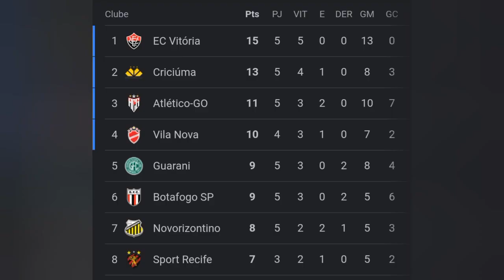No "SUFOCO" o Leão da Ilha vence o Tombense por 3 X 2 na Ilha do Retiro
grande atuação de joguinho e Renan garante a vitória para o Sport e uma impecável evolução no futebol de Luciano juba